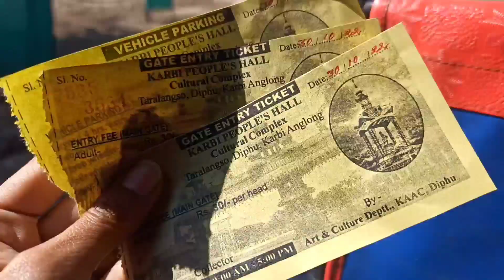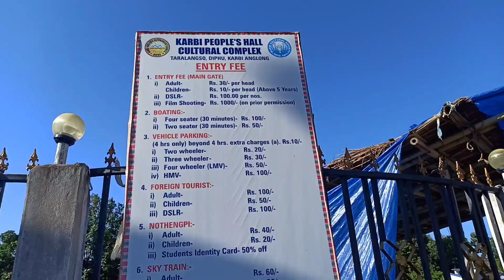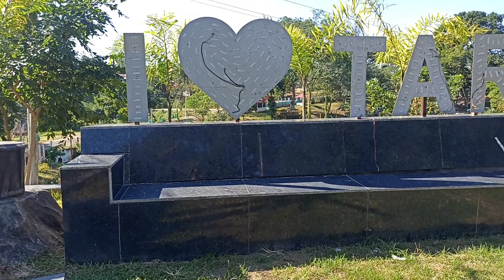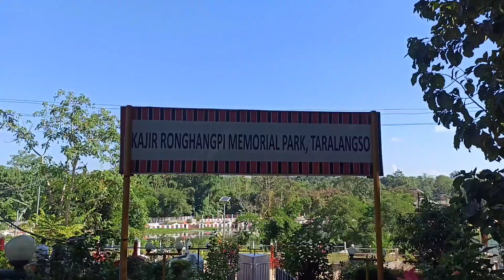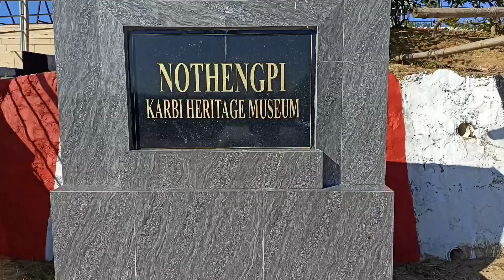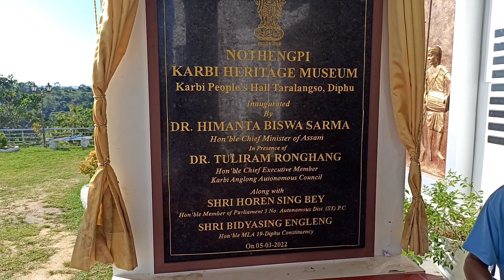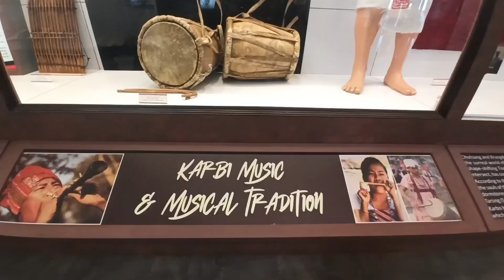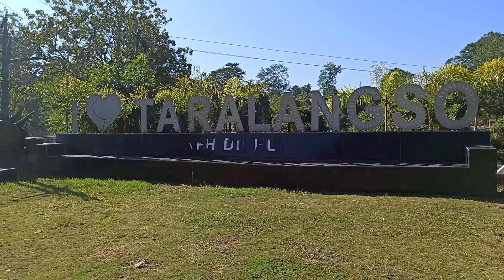Way to Nothengpi ll trip to Diphu, Karbi Anglong ll